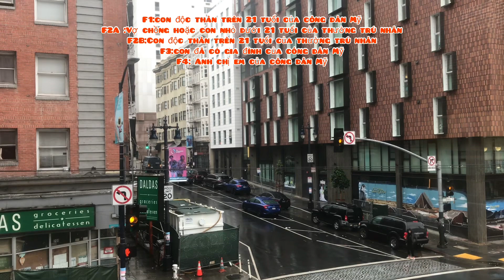DỰ ĐOÁN LỊCH VISA VÀ LỊCH MỞ HỒ SƠ THÁNG 1/2022